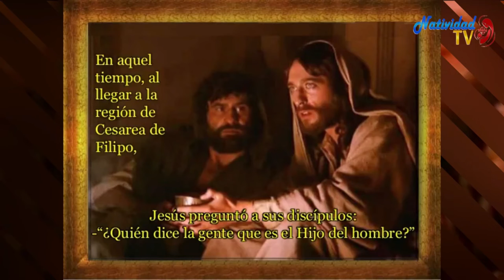EVANGELIO DE HOY | Jueves, 4/08/2022 // Pbro. Juan Carlos Gómez Yánez